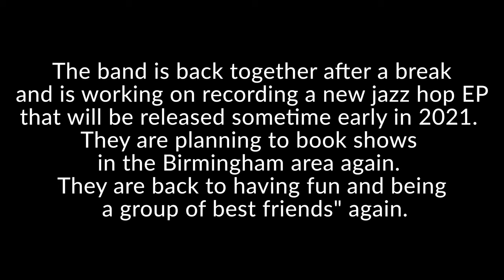Ice Station Zebra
Documentary of the band Ice Station Zebra